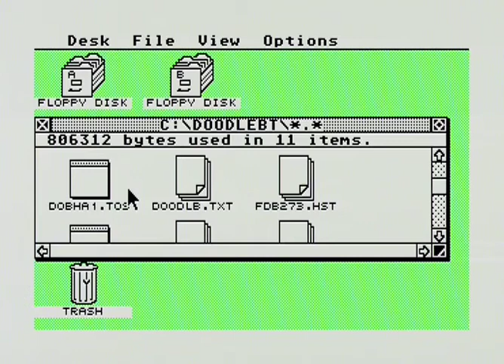DoodleBug MSTE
Game Doodle Bug, played little on Atari Mega STE, at 16 MHz CPU clock. Running from Flash card.
Nice graphic, large levels, good music. But it is slow on 8 MHz ST, too hard - I guess that without trainer is just too frustrating. Scrolling could be smoother, especially for game from 1992.
So, recommended to play on some faster Atari - like Falcon, Mega STE, with  trainer option.